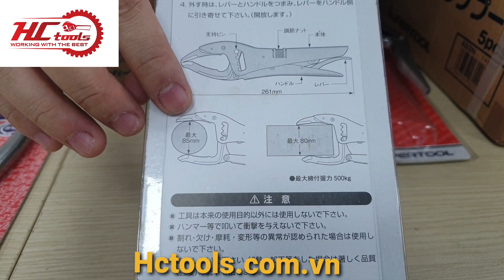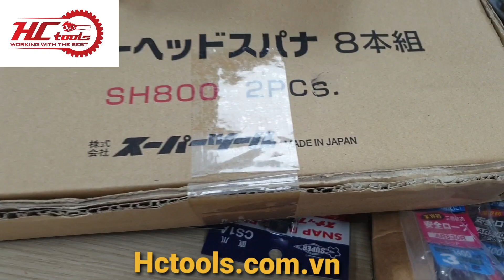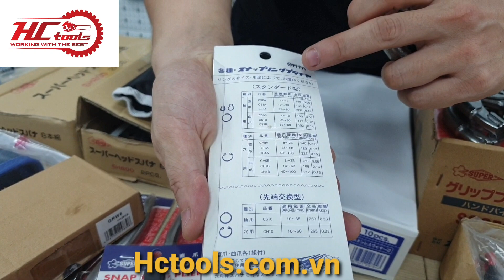HÀNG NHẬT VỀ THÁNG 10 - DỤNG CỤ ĐIỆN LẠNH, SỬA CHỮA SUPER TOOL JAPAN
HCTools xin giới thiệu lô hàng HÀNG NHẬT VỀ THÁNG 10 - DỤNG CỤ ĐIỆN LẠNH, SỬA CHỮA SUPER TOOL JAPAN

Mọi người có thể qua xem sản phẩm trực tiếp:
CÔNG TY CỔ PHẦN HCTOOLS
📍 Showroom: 123 Đường An Dương Vương - Phường Phú Thượng - Quận Tây Hồ, TP Hà Nội